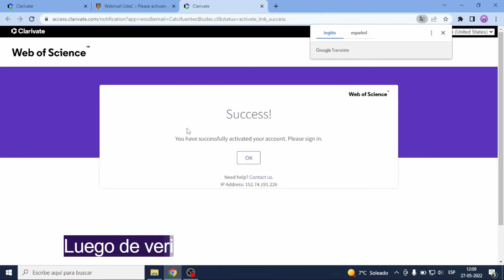Cómo crear cuenta en Web of Science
Este breve tutorial te dará las directrices para crear tu cuenta personal en la Web of Science.